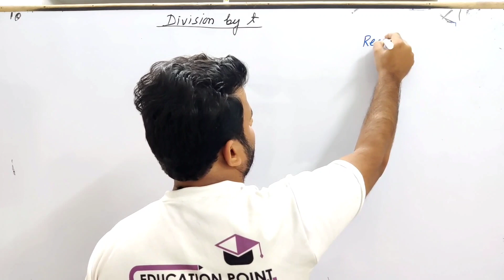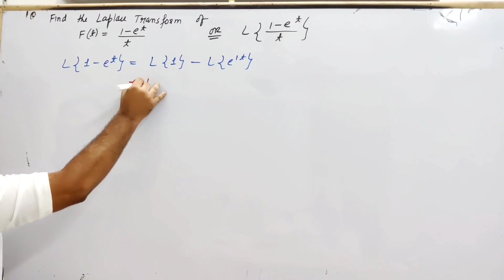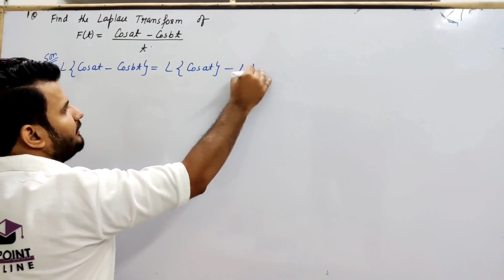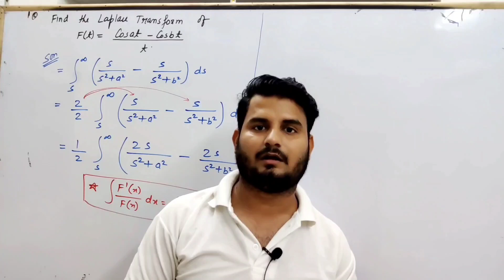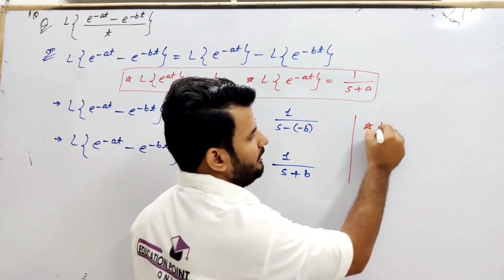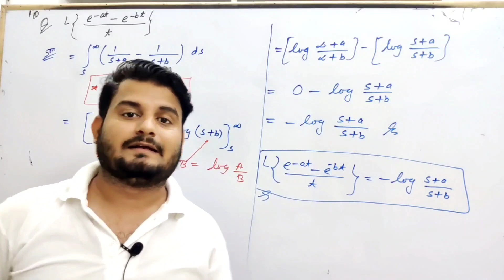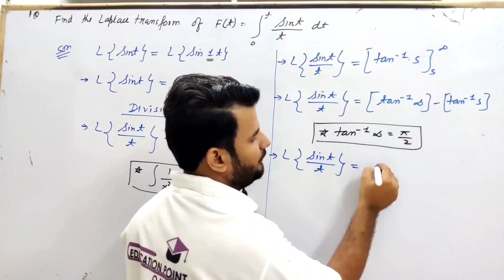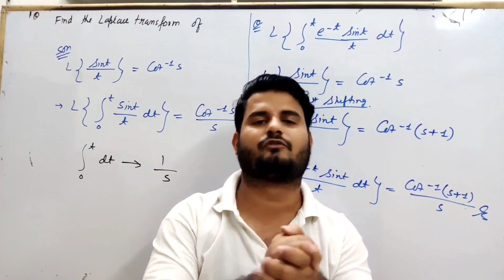Lec 4 | Laplace Transform | Mathematics 3 Mumbai University for All Branch 3rd Sem 2nd Year